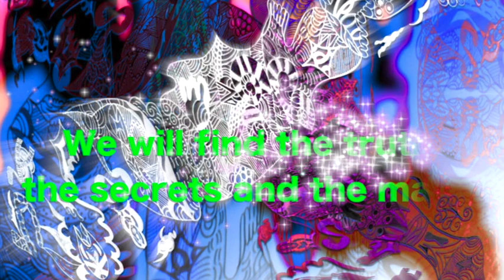Hendrix Promo MJ Kickstarter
Jimi Hendrix project, documentary by MJ Lasky. Original art by Jimi, new songs by his brother Leon, truth about the hijacked estate and family rights by Janie Ginka.